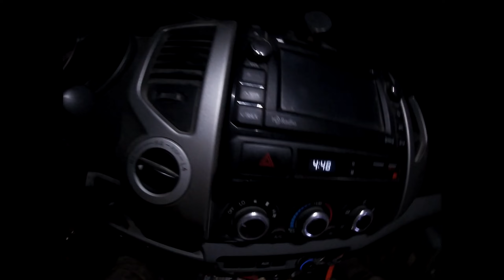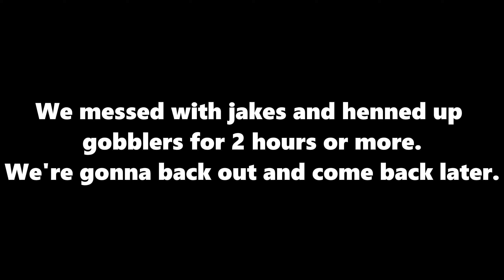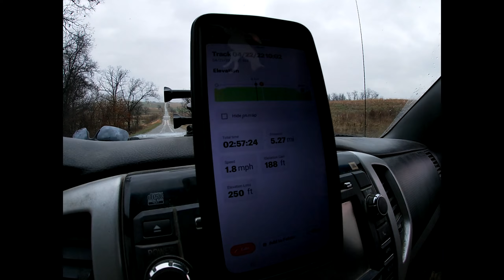3rd season success in Iowa...Desi's first turkey!!!!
We got after allot of birds on this hunt, and even watched some for over an hour. We finally got a chance to close the distance and Desi makes it count!!!